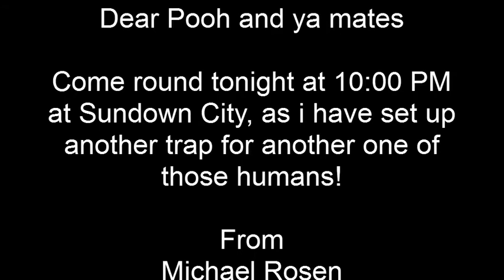Pooh's Adventures Of..... Nothing Really (Part 3)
And yes, a human poet is helping a bear... for some reason!